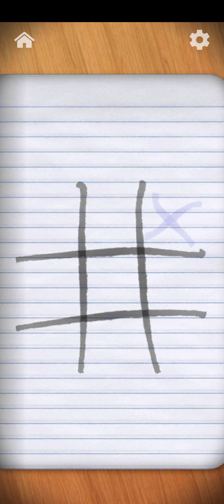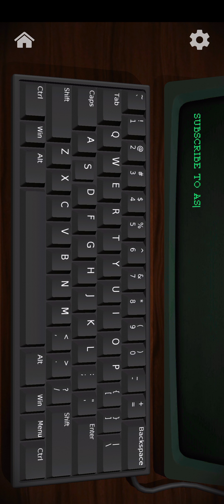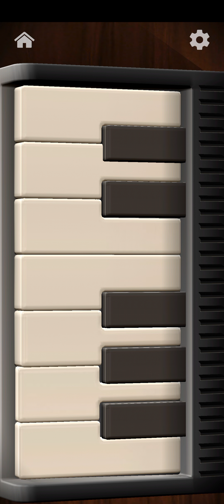relaxation 💓 || part#6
hi guyzz

When you need relaxation, diversion or just a moment of distraction enjoy this collection of toys
Take your time and live a moment of diversion. This game include also an antistress Bamboo chime, a finger scale and some dirty windows to clean!